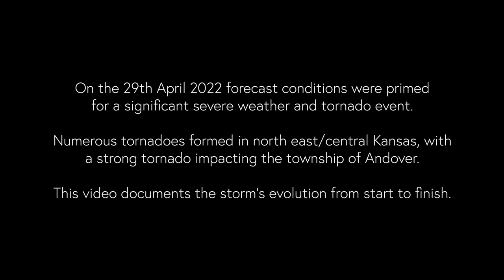CLOSE TORNADO ENCOUNTER - Kansas storm chasing and spotting - 29th April 2022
Storm Chaser & Spotter Daniel Shaw has multiple tornadoes form along a line of storms in Kansas. See the moment when one QLCS Tornado heads right for him!

Captured between the townships of Chapman & Andover Kansas on the 29th April 2022